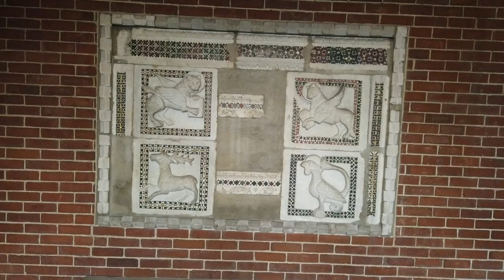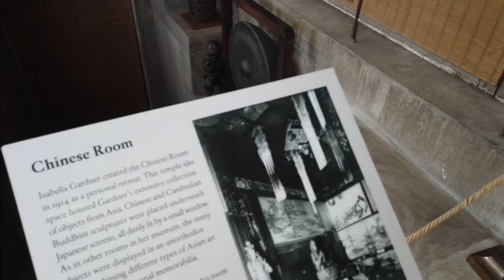2019 March - Isabella Stewart Museum 3/4